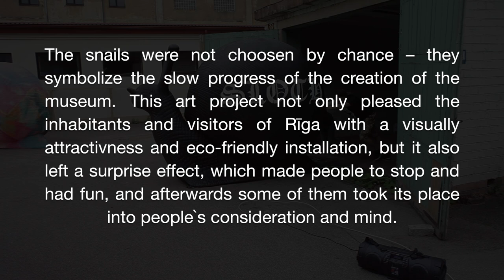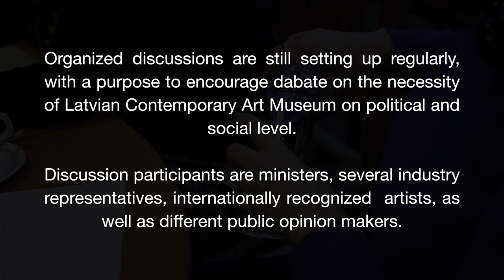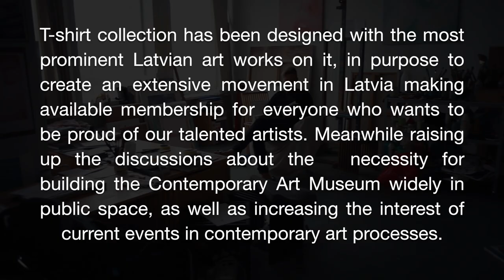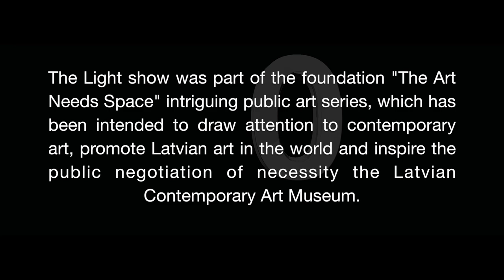Art in Need of a Space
The goal of the “Art in Need of a Space” Fund is to achieve the building of a contemporary art museum in Riga, which will promote Latvia’s artistic process activities, national competiveness, strengthen national identity and the tourism industry, and support art education, as well as establish an integrated cultural space in Rīga – the cultural capital of the Baltics.
The “Art in Need of a Space” Fund invites anyone interested in expressing their support for our artists to purchase a shirt, take a picture with it and publish the image on social media by using the hashtag (#) MVT.